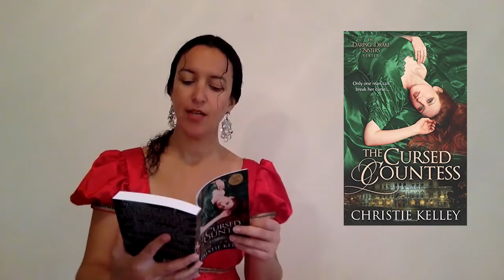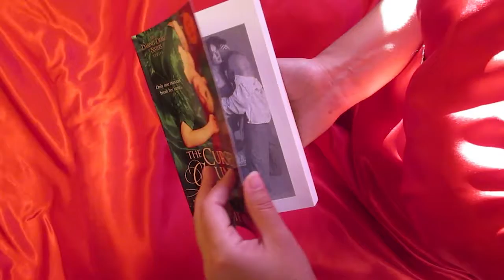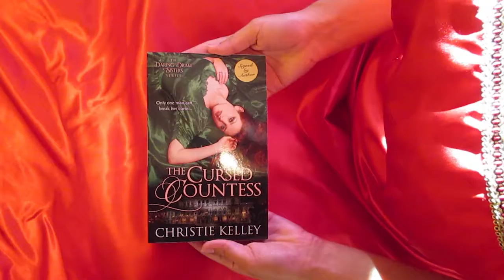Historical Romance Unboxing with Christie Kelley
Christie Kelley
The Cursed Countess (The Daring Drake Sisters #1)

How many husbands must die before the gossips say it’s a curse? In Lady Tessa Stanhope’s case, three husbands in five years has set tongues wagging. So when she attracts the attention of the handsome and mysterious Jack Raynerson, she is torn between desire for him and the yearning to keep him safe. But Jack is making it clear that he’s more interested in her than the curse.

Is she truly unlucky or the killer they say she is? Tessa’s stepson hires Jack to investigate the suspicious death of his father, her third husband. To gather evidence against her, Jack decides he must get closer to her. While he remains unsure of her guilt or innocence, he is certain of one thing…he wants her.

Just when Jack decides Tessa cannot possibly be guilty, there is another death. Can he believe in her innocence and her love? Or will he be her next victim?

CANDY CENTER:
Regency romance, disguises, redemption, sexy